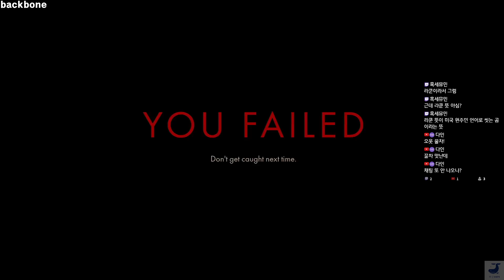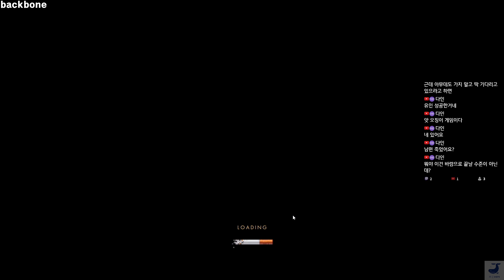라쿤 탐정의 바람기 조사로 시작했지만 백본 (1) backbone